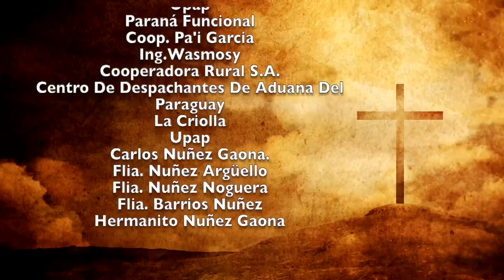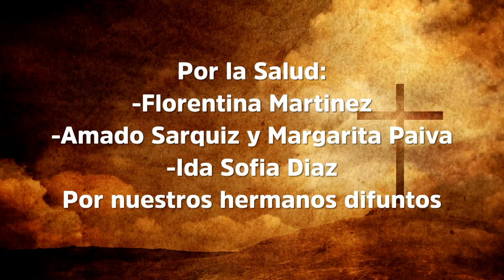Misa 27 de noviembre 2022